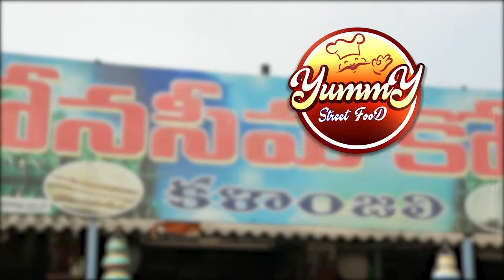How To Make Dry Fruit Halwa | Easy Dry Fruit Halwa Recipe | Yummy Street Food